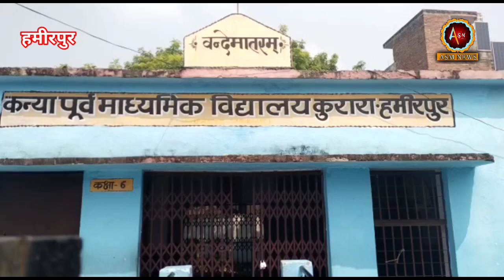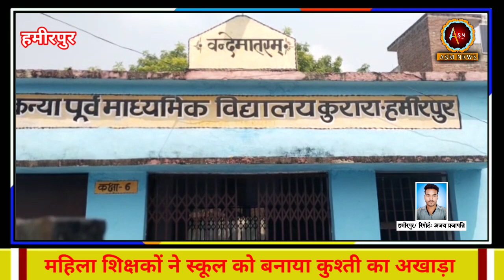Hamirpur में महिला शिक्षिकाओं ने स्कूल को बनाया कुश्ती का अखाड़ा वीडियो हुआ वायरल